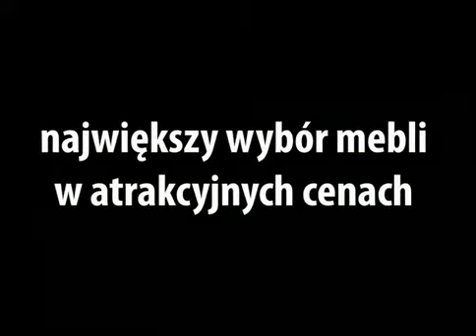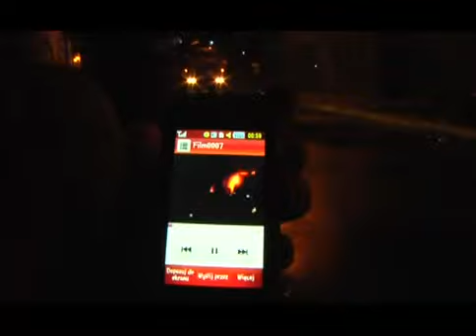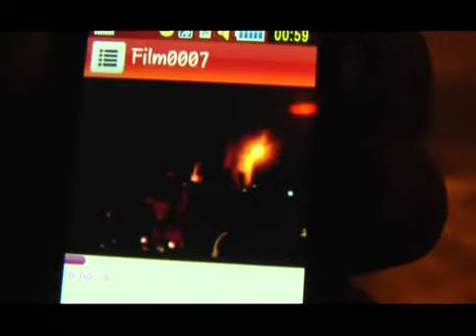FLESZ 13 SIERPNIA 2010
- pożar w Lubawce
- skutki podtopień
- problemy wodociągów